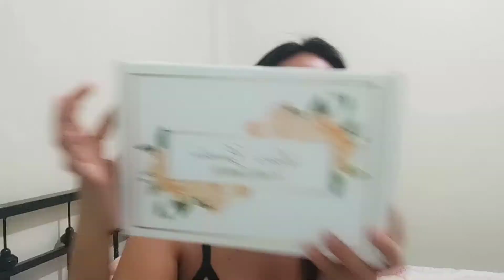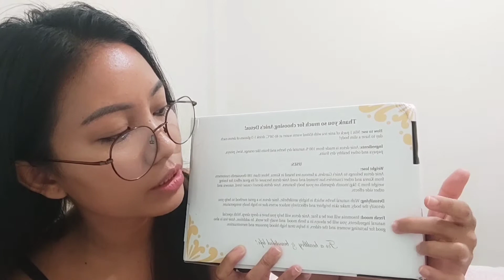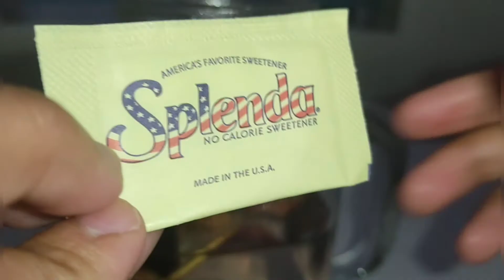Annie's garden unboxing share Review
I was fascinated how youtube helps me removed my boredom. It's great how people used to support and love each other in Youtube. I'd like taking videos, editing and etc through technological set up. This gathers our everyday living activity.